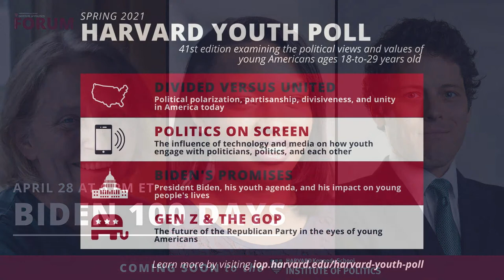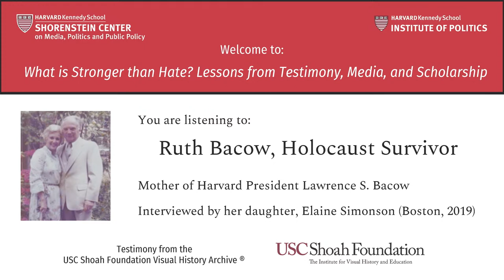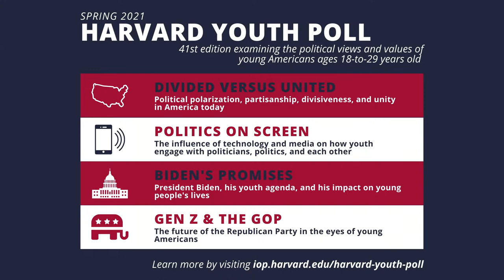What is Stronger Than Hate? Lessons from Testimony, Media, and Scholarship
Starting soon in the virtual JFK Jr. Forum—

Join the IOP  Shorenstein Center, and USC Shoah Foundation for a discussion about what can overcome hateful ideologies and the disinformation that spreads them. Harvard President Lawrence S. Bacow and University of Southern California President Carol Folt will provide a welcome, and the panel will include Marty Baron, former Executive Editor of The Washington Post; Cornell William Brooks, Harvard Kennedy School professor and former President & CEO of the NAACP; Joan Donovan, Research Director of the Shorenstein Center; Stephen Smith, Executive Director of USC Shoah Foundation; and moderator Nancy Gibbs, Director of the Shorenstein Center.

The conversation begins at 6pm ET.